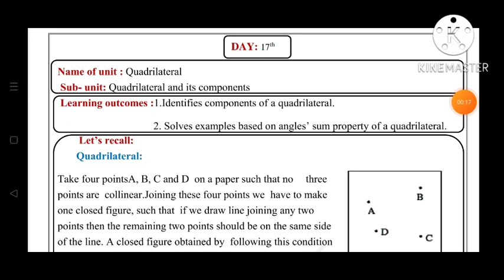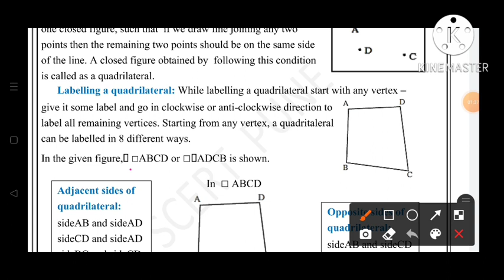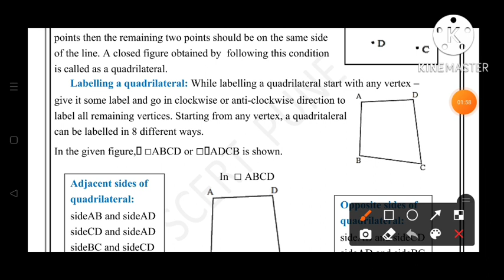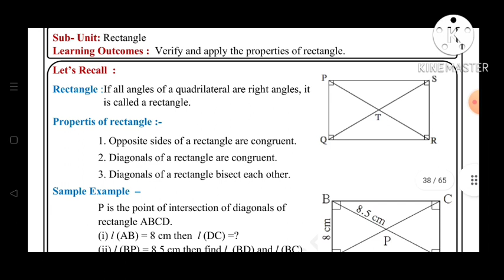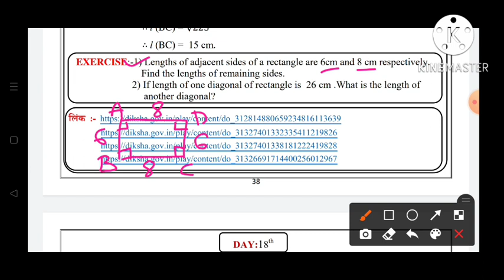9th||Mathematics||Bridge Course||2022-23 ||Day:17th||English & SemiEnglish||Maths, Class 9,Day:17